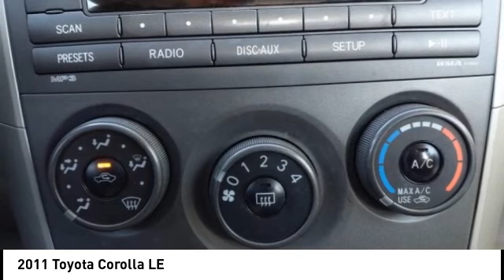2011 Toyota Corolla Lee's Summit MO T23610A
2011 Toyota Corolla LE

Adams Toyota
501 NE Colbern Road

No Credit? Bad Credit? We've got you Covered here at Adams Toyota!br 1.8L DOHC SFI 16-valve VVT-i I4 engine, 4-speed automatic transmission w/OD -inc: intelligence (ECT-i), P195/65R15 all-season tires, Temporary spare tire, Color-keyed front grille, Multi-reflector halogen headlamps, Color-keyed heated pwr fold away mirrors, Variable intermittent wipers -inc: mist cycle, Chrome rear license plate garnish, Color-keyed door handles, 60/40 split-folding rear bench seat, Center console -inc: side pockets, storage, 3-spoke tilt/telescoping steering wheel -inc: audio controls, Multi-information display -inc: average fuel economy, driving range, average speed, travel distance, Instrumentation -inc: amber-illuminated gauges, tachometer, twin tripmeters, outside temp indicator, Digital clock, Remote releases -inc: hood, trunk w/cancel, fuel door, Pwr windows w/driver one-touch down, Cruise Control, Air conditioning w/air filtration, HD rear window defogger w/timer, Front &amp; rear door pockets w/bottle holder, Dual glove compartments, (4) cup holders, Metallic interior trim &amp; door handle accents, 12V aux pwr outlet, Dual visor vanity mirrors, Trunk lampbrbrbrbrh4 class=vc_build_feature_nameConvenience/h4ul class=vc_build_feature_item_listli Cruise control - Set it and forget it. Road trips used to be stressful, until cruise control set the pace. Simply set the desired speed and it will maintain that speed without driver intervention. This can help minimize driver fatigue and improve overall fuel economy. Meet your ultimate co-pilot; cruise control./li/ulh4 class=vc_build_feature_nameExterior and Appearance/h4ul class=vc_build_feature_item_listli First-row power express open/close sunroof - Let more of the outside in. Now you can be in the sun or gaze at the stars from the comfort of your seat, and have a more open cabin during your drive. With one touch of a button, The first-row power express open/close sunroof is a breath of fresh air./li/ulh4 class=vc_build_feature_nameIn-car Entertainment/h4ul class=vc_build_feature_item_listli Wireless audio streaming - Strike the cord.  With wireless streaming, the endless library of music on your mobile device is available through your vehicle's sound system!  Make a playlist befitting of your road trip as it rolls along;  let the back seat passengers control the selection;  catch up on your favorite podcasts.  With wireless audio streaming, all you have to do is press play./li/ulh4 class=vc_build_feature_namePowertrain and Mechanical/h4ul class=vc_build_feature_item_listli Variable valve timing - Change your output. There are a lot of variables in your drive, so why should your engine always operate the same?  With variable valve timing, the engine is efficient at both low and high RPM's, so you get better fuel efficiency, cleaner emissions and improved performance. Variable valve timing provides a better drive, every time./li/ulh4 class=vc_build_feature_nameSafety and Security/h4ul class=vc_build_feature_item_listli Brake assist - Stop right there.  Something jumps out into the middle of the road and you need to stop now!  With brake assist, you will.  It uses the speed of the brake pedal's travel to sense panic braking, then applies all available power to boost your stopping power. Brake assist can stop the accident before it is one./li/ulbr brAll of our pre-owned vehicles are checked out thoroughly. We do a 130 point inspection so you can feel secure knowing you are getting a reliable vehicle when you buy from Adams ToyotabrbrWant a NO HAGGLE & STRESS FREE Shopping experience. Contact our Used Car Internet Managers via the inquiry form, give us a call at or stop by our showroom at 501 N.E. Colbern Road Lee's Summit MO 64086